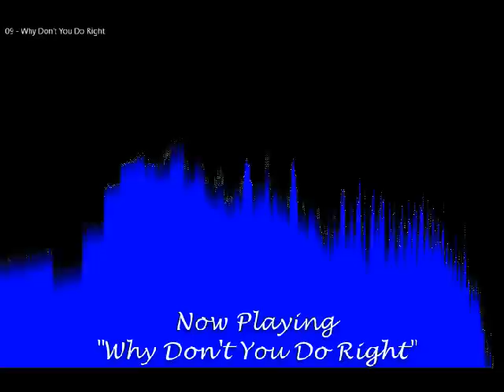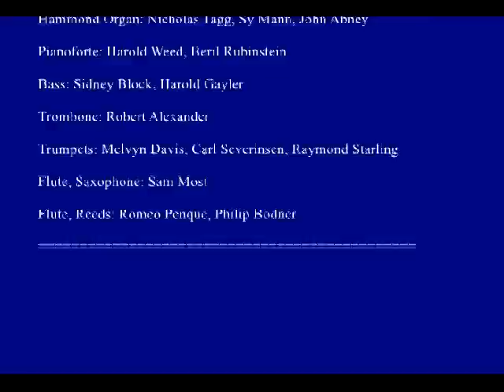09 Why Don't You Do Right - percussive JAZZ